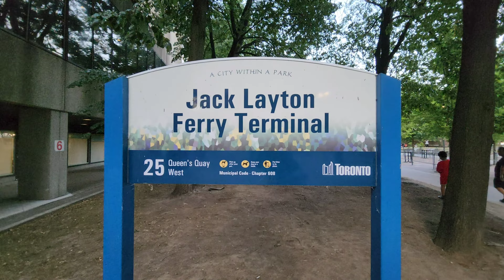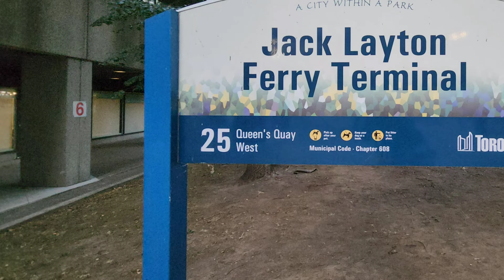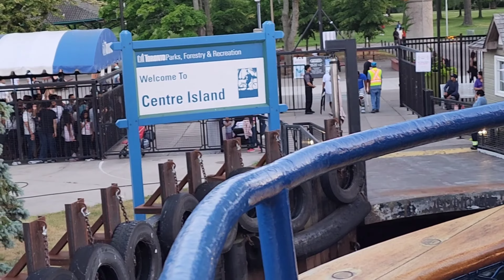4k Toronto Islands Tour! 4k Ferry Ride,Canada@Eti'svloghoustonusa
Hi friends.

Toronto Islands- Downtown, Ferries, Activities, Canada@Eti'sVlogHoustonUSA

            Toronto Islands and Toronto Island Park form a beautiful pedestrian only oasis comprised of 570 acres of small islands in Lake Ontario across from downtown Toronto. After a fun 10 minute ferry ride from Downtown Toronto, you will find there are no cars, just fabulous beaches, trails, gardens, attractions and more, making this a fantastic place to enjoy the day.

The islands were originally a long sand spit formed by a combination of erosion of the Scarborough Bluffs and currents in the lake. Storms in the 1800s opened up channels in the spit to form islands. With no intervention the islands would have eventually eroded away, but they have been protected by the extension of the Leslie Street Spit and 'hardening' of the shore lines. Land has also been reclaimed over the years by dredging up sand from the harbour.

The islands are now home to the Regional City Centre Airport along with Parkland, Beaches and over 250 homes and cottages, but no cars! Vehicle traffic is limited to service vehicles making the islands a peaceful place to spend some time strolling or cycling. There were once over 600 homes and cottages in the community, but the city wanted to convert most of the islands to parkland and, in a battle with residents that lasted for decades, expropriated and demolished the majority of the homes on the island. The battle was finally settled in 1993 with the remaining residents able to purchase a 99 year lease. Access to the islands is provided via ferry service from Queens Quay in Downtown Toronto. The ferries operate daily from morning until nighttime. For information on fares and schedules go click on the 'Map and Directions' tab.

Recreation on the islands includes Centreville Amusement Park, a children's turn-of-the-century themed amusement park with a miniature railroad, vintage carousel, ferris wheel. pony rides and more. It is open daily during the summer months.

Located just east of the Centreville Amusement Park you will find Far Enough Farms, a free petting zoo with over 40 species of farm animals and exotic birds on display. This is a great place to take your kids and will appeal to the kid in all of us. It is open from 10am-5pm 365 days a year.

There are several swimming beaches on the islands. Recreational boating is popular with the islands being home to four yacht clubs and the Toronto sland Marina. Canoe and boat rentals are available from Toronto Island Boathouse on Centre Island and Bike Rentals are available next to the pier on Ward Island@Eti'svloghoustonusa